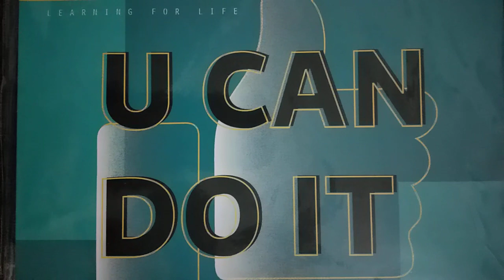NTSE || Part 25 || SAT~ Important chapters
NTSE || Part 25 || Scholastic Aptitude Test SAT ~ important Topics.